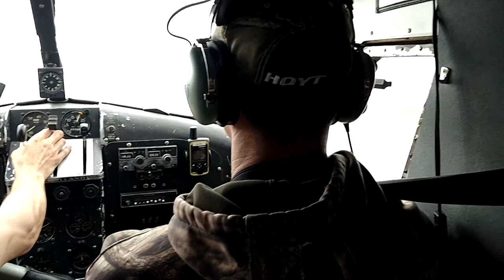UNGUIDED ALASKAN MOOSE HUNT!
In September of 2017 my father-in-law Chris, my buddy Rich, and myself embarked on a diy hunt of a lifetime! Not only did it end up being the most epic adventure of our lives, we all three were able to take great bulls! I was also lucky enough to fill a bear tag!